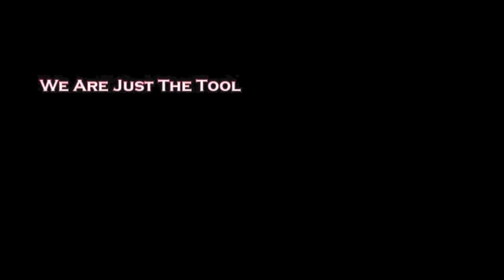Chuck Harris (Gonzaga) Official 2019-20 Capitol Hoops Mixtape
Here are the best moments from the Butler commit Chuck Harris' senior season at Gonzaga.
Music prod. by @prodbylaykx